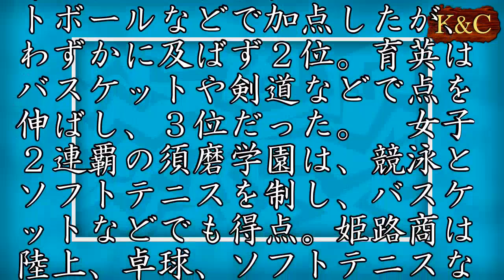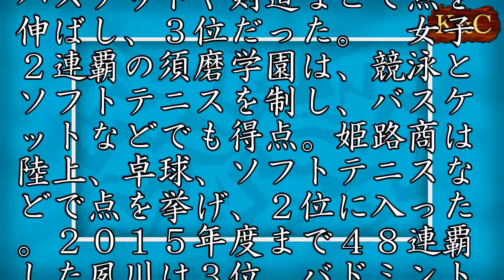女子は須磨学園、男子は市尼崎 高校総体総合得点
兵庫県教育委員会は１５日、第６１回県高校総体（神戸新聞社後援）の学校対抗総合得点を発表した。男子は市尼崎が２年ぶり３度目、女子は須磨学園が２年連続２度目の頂点に立った。　男子１位の市尼崎はサッカーやバレーボールなどで優勝したほか、陸上やソフトテニスなどでも得点した。前年度覇者の報徳は競泳をはじめ、駅伝やバスケットボールなどで加点したが、わずかに及ばず２位。育英はバスケットや剣道などで点を伸ばし、３位だった。　女子２連覇の須磨学園は、競泳とソフトテニスを制し、バスケットなどでも得点。姫路商は陸上、卓球、ソフトテニスなどで点を挙げ、２位に入った。２０１５年度まで４８連覇した夙川は３位。バドミントンや陸上、柔道、空手などが得点源になった。（藤村有希子）　【男子】①市尼崎　６２点②報　　徳６０③育　　英４３．５④神戸科技３９⑤関　　学３４⑥滝川第二３１⑦社　　　２７．５⑧須磨学園２５．５⑨村野工　２２．５⑩姫路商　１８　【女子】①須磨学園５１点②姫路商　４５．５③夙　　川４０．５④市尼崎　３４．５⑤園　　田２３⑥関　　学２０．５⑦神戸野田１９．５⑧日ノ本　１７．５⑨神戸星城１７．５⑩須磨ノ浦１７（注）８、９位は参加校数の多い競技での得点差による